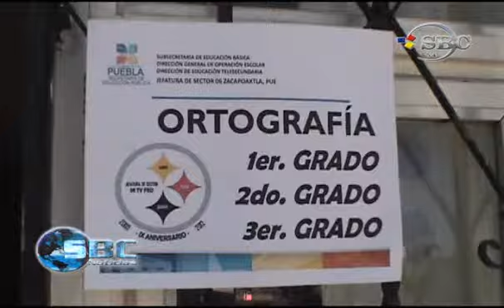Realiza Sector 06 de Telesecundarias Concurso de Ortografía y Comprensión Lectora 23 04 12